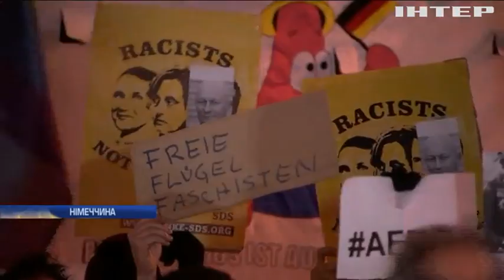Очільника німецької Тюрингії змусили піти у відставку